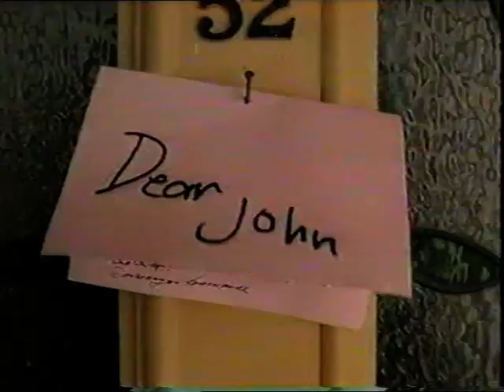Mitre10 2006 Ad